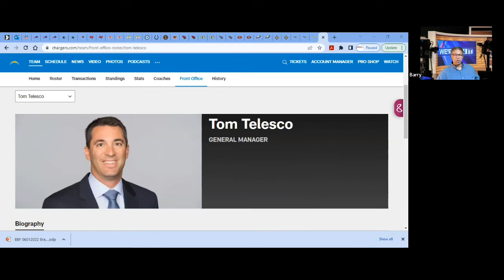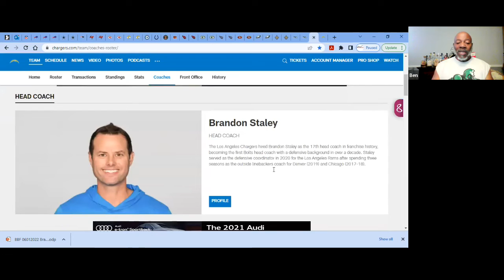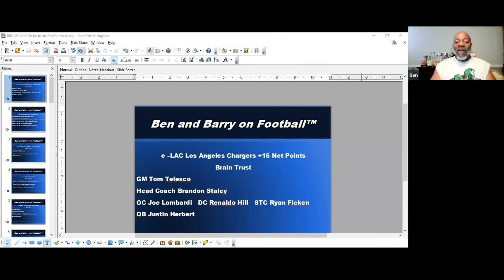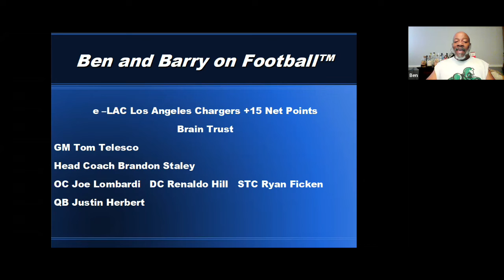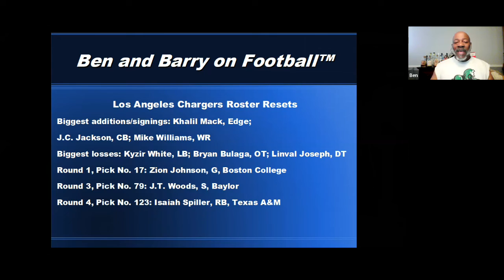Ben and Barry on Football LA Chargers Brain Trusts & Roster Resets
Join us as we look at the Brain Trusts & Roster Resets for every NFL team.
The Sterling Pro Football Net Point Power Rankings™ provides a unique approach to analyzing & ranking Pro Football teams. Unlike most rankings, my rankings have no opinion It's purely quantitative & a great starting point for analysis.
Benjamin is a lifelong football fan and is retired from his telecom career. Today, he coaches Flag Football and has achieved National Tournament Ranking status. He is a avid Fantasy Football competitor & Champion.
Barry's been a football fan since he caught his first touchdown in the driveway of his North Philadelphia Housing Projects. Today he is retired from a telecom career and is huge Madden fan. Barry takes an academic view of football as an MBA with a B.S. in Management, & Associate Degrees in Computer Science and Electronic Engineering. He produces the Sterling Pro Football Net Point Power Rankings™ and the Pro Football Bias+ Reports™
🏈is ☯
Be on time, pay attention,  play hard -John Madden’s Three Rules